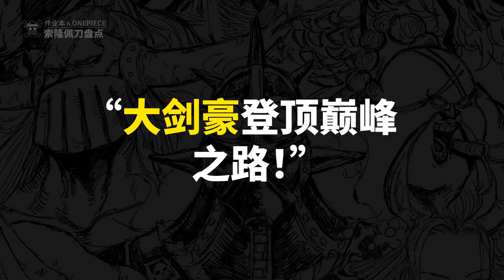盤點索隆所有7把佩刀！從和道一文字到地獄之王，黑刀練就之路，登頂劍豪通途！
名刀鼻嵐，無可超越

🚀這個影片有傳送門！
0:00 引言
0:19 無名白刀
1:06 和道一文字
2:08 三代鬼徹
3:06 雪走
3:54 鼻嵐
4:18 秋水
5:28 閻魔